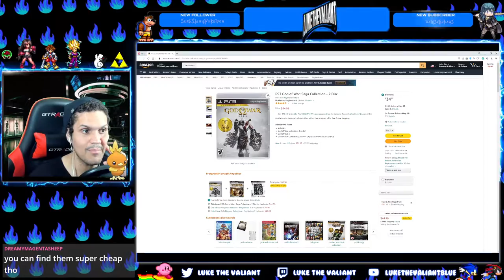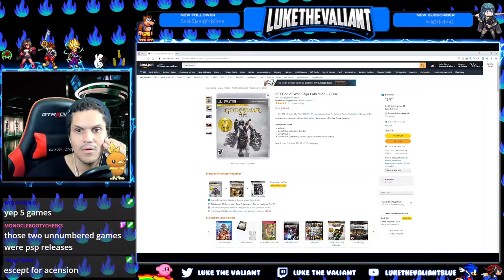THIS GAME IS ALREADY WAY BETTER | Sly 2: Band of Thieves | First Playthrough| PS3 | 01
Here's my first playthrough of Sly 2: Band of Thieves, on PS3, as part of the Sly Collection!!

What do you think about this game or my video?

To the supporters of this channel, I just want to thank you so much from the bottom of my heart. You are on this ride with me, and that means more to me than you will ever know. Stay awesome!

Intro and outro by my very talented friend Emiley. Check out her stuff: